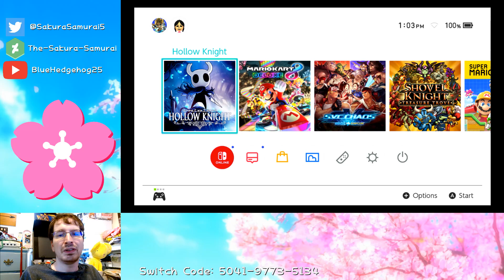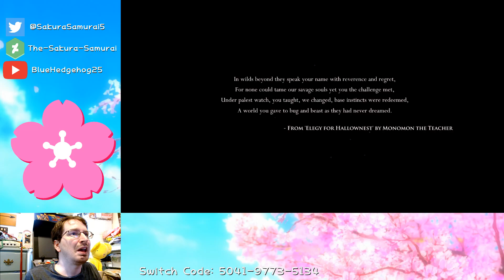The-Sakura-Samurai Plays - Hollow Knight Blind Playthrough Part 1 - ...I'm scared ^^;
First Aired on July 24, 2024